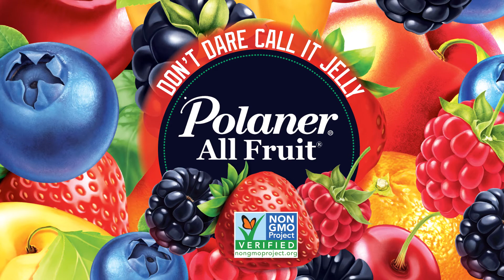Polaner picnic commercial Full Motion Media